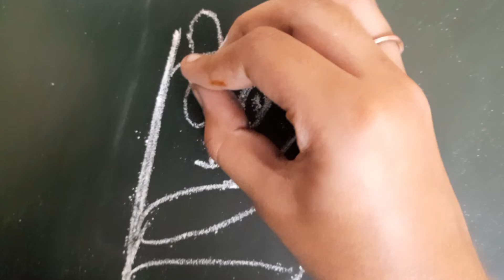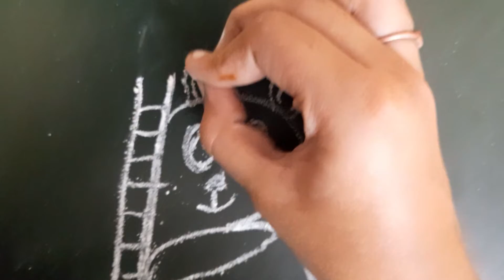How to draw a cute panda🐼 by B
How to draw a cute panda🐼 by B drawing ‎@TEDDY'S STUDIO